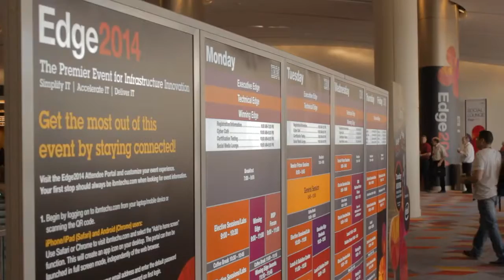Jim Larsen, Intel | IBM Edge 2014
Jim Larsen, Intel, with Dave Vellante and Jeff Frick at IBM Edge 2014

Apart from direct competitors, Intel seems to sell to and work with everyone in the business. Considering the way the industry is now evolving, the question is how Intel determines what to focus on.

In an interview with Dave Vellante and Jeff Frick at IBM Edge, Jim Larsen, Business Development Manager of Comms & Storage for Intel, said that Intel makes strategic investments into what the company thinks is going to happen in the future. He also said that there are always trends with each platform launch, and Intel understands that pretty well.

Pushing the Envelope vs. Calculated Innovation

There are those, like the Cloud guys and Telco customers, who tend to push the envelope first, rolling out new technologies and bringing those to market. From there, they start to roll over the enterprise markets and so forth.

At the moment, Intel is engaged with IBM to deliver new technologies around software-defined networking (SDN) and network function virtualization (NFV). These technologies give practitioners the tools needed to migrate jobs quickly, as use their policies and procedures to ensure that clusters of data don’t interact with one another if they’re not supposed to. This allows practitioners to quickly migrate data as needed.

SDN and NFV are on the cusp of a very big global deployments as vendors try to push out some new technologies, while also bringing down costs and offering flexibility. Companies like Netflix and other service providers are trying to push more content to the edge of the network, but want to ensure that they don’t bottleneck their whole data center by doing so. This is where Intel focused a lot of strategic investment, and the company has kept its ear close to the ground about what kind of software technology needs to be built on top of what hardware in order to make it work. “You’ve got to make both of them work otherwise you don’t have a full solution,” said Larsen.

NFV for the Telco Market

Vellante then asked Larsen which of Intel’s bets he thinks will pay off. Larsen said that NFV is one of the large investments that Intel is making at the moment within the Comms & Storage division. NFV is all about trying to use common x86 hardware to run jobs and functions and is really targeted at the Telco market.

Larsen described the Telco as being a very classical, tiered, structured and hardened environment. People in the Telco environment don’t change very often, only making investments every seven or so years. As they get ready to do their next deployment, they’re looking at network functions virtualization and running jobs, whether they’re switches, routers or load balancers, all on common hardware.

They’re also looking at whether the software provides the four-nines, five-nines or six-nines needed for reliably running their IT environments, referring to the reliability figure used in telecoms to measure downtime. For example, six-nines equates to a network that is guaranteed to be up 99.9999 percent of the time and down for no more than 32 seconds per year.